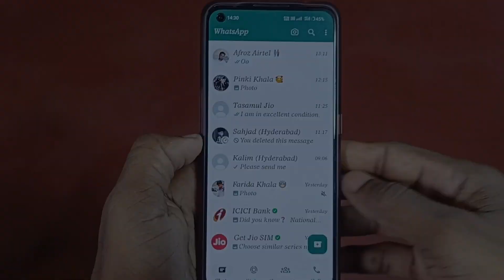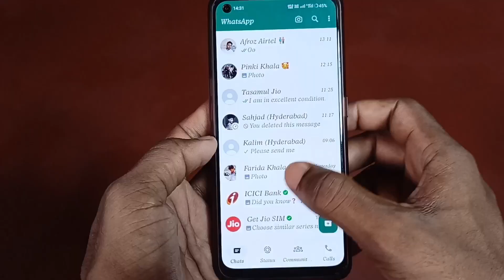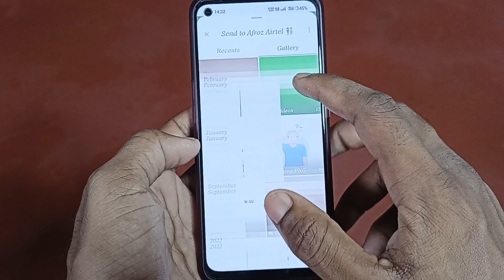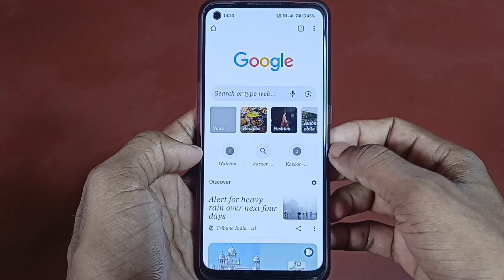Whatsapp Hd Video Send Kaise Karen | Whatsapp Hd Video Mode Option Not Showing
Hii Friends 🙏
I'm Akil